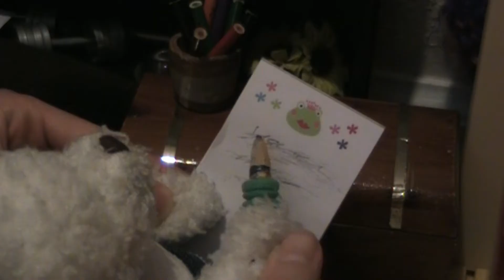MMA Plush- Roach (Muffet ep. 26)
M1 belittles the house work that Chipper does and says he could manage the house just fine without her. Chipper leaves for a week to prove just how incapable M1 is. In her absence not only does the house turn into a dump, but an unexpected creature takes up residence in the house.